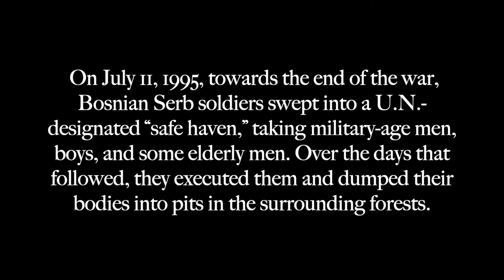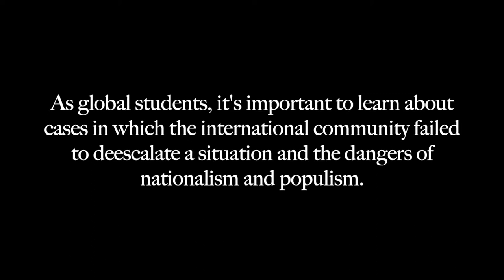Learning about the Srebrenica Genocide │LIU Global Europe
Srebrenica massacre, slaying of more than 7,000 Bosniak (Bosnian Muslim) boys and men, perpetrated by Bosnian Serb forces in Srebrenica, a town in eastern Bosnia and Herzegovina, in July 1995. In addition to the killings, more than 20,000 civilians were expelled from the area—a process known as ethnic cleansing. The massacre, which was the worst episode of mass murder within Europe since World War II, helped galvanize the West to press for a cease-fire that ended three years of warfare on Bosnia’s territory (see Bosnian conflict). However, it left deep emotional scars on survivors and created enduring obstacles to political reconciliation among Bosnia’s ethnic groups.

Edition: Aliyah Grant.
In the refugee camps in the Srebrenica region of Bosnia and Herzegovina, music helps women who have survived the loss of their husbands and sons to heal the wounds and return to life.